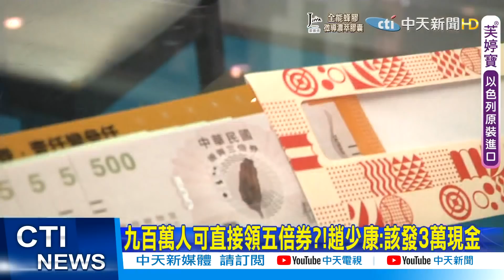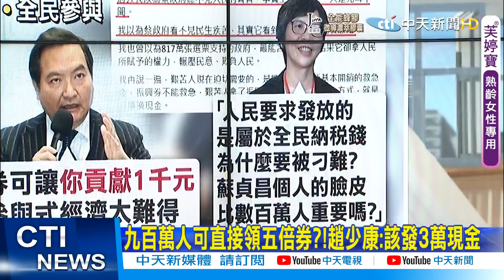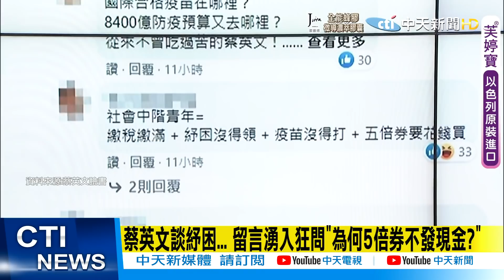【每日必看】怒嗆五倍券! 趙少康:月薪五萬以下.每人發三萬現金｜蔡英文談紓困... 留言湧入狂問"為何5倍券不發現金?" @中天新聞CtiNews 20210813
00:00九百萬人可直接領五倍券?!趙少康:該發3萬現金
00:48怒嗆五倍券! 趙少康:月薪五萬以下.每人發三萬現金
02:36蔡英文談紓困... 留言湧入狂問"為何5倍券不發現金?"

歌名: Sunspots
作者: Jeremy Blake
類型: Dance & Electronic
氣氛: Happy Music